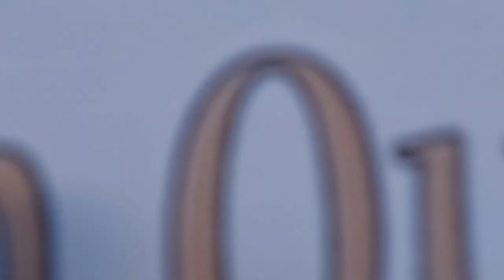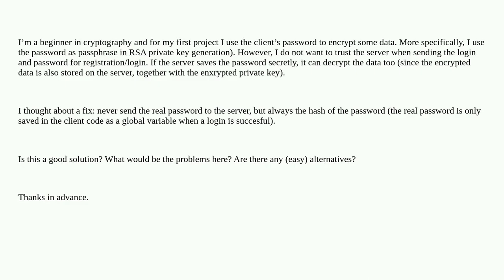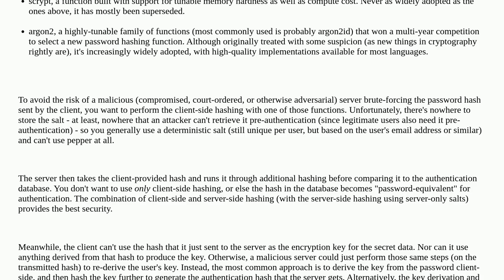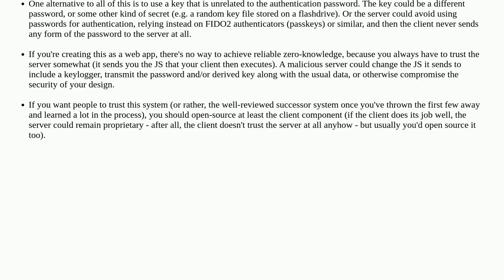Security: Hide password from server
Hide password from server

A special thanks goes out to the community

  encryption rsa passphrase